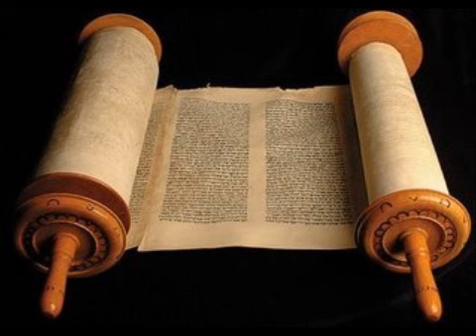Jó 37 - Cid Moreira - (Bíblia em Áudio)